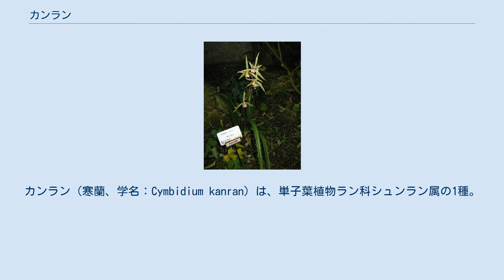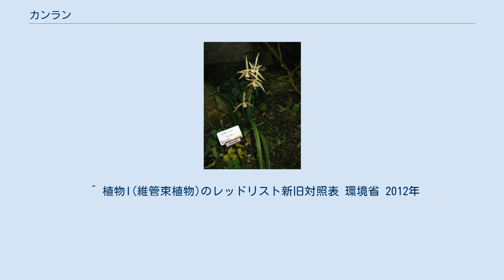カンラン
カンラン（寒蘭、学名：Cymbidium kanran）は、単子葉植物ラン科シュンラン属の1種。
本州南部以南の森林内に自生する。
東洋ランとして栽培され、野生個体はほとんど見られないほど減少している。
 地面に根を広げる、地生蘭である。
 日本産のランの中では大柄なもののひとつで、よく育ったものは草丈が1m位にまでなる。
茎は球形の偽球茎となる。
匍匐茎はなく、株立ちになる。
葉は細長く、やや堅く、上に向かって伸び、ゆるやかに曲がって、その先端はほぼ横を向く。
葉は深緑で、つやがあり、表面も縁も滑らかである。
根は太く、長い。
春蘭との葉の違いは、葉先のギザギザの存在より、葉を透かして見ると樋の左右にある平行に走る濃い筋が有るか無いかで判別できる。
 花は10月から1月頃までかけて咲く。
寒の時期に咲くためカンラン（寒蘭）と呼ぶ。
花茎は偽球茎の基部から伸びる。
花茎は細くて堅く、葉を抜き出る。
茎に沿って花を数輪～十数輪つける。
花弁は細長く、先がとがる。
外三弁はやや大きくて外に張り、内二弁はやや小柄。
花色は変化に富み、普通は緑色に赤っぽい筋やぼかしが入る。
赤っぽいものや黄色のものもある。
唇弁は小振りで、白～黄色みを帯び、普通は赤い小斑がある。
 花を鑑賞するために採取され、栽培される。
特に鑑賞価値を認められたものは東洋ランのひとつ、寒蘭の品種として認められる。
 本州の紀伊半島から南の四国、九州、琉球列島にかけて分布する。
北限では、静岡県大井川の島田市上流域、及び伊豆半島天城山でも確認されている。
ただし、現在では乱獲のため、自生を見ることはほとんどできない。
多くのラン科植物が乱獲の対象になっているが、特にカンランは山草ブーム以前から乱獲の対象になっていた。
これは、この種の分布域が狭く、個体数がもともと少ない上、栽培がやや難しいこともあって、よい品種には大変高い値がついて取引されたことにもよる。
 採集者の間ではよい品種の坪（出現地点における生息場所）の情報がやり取りされ、徹底的に採集がなされた。
採取の始まったころは、花の香りで蘭のありかを探したと伝えられるが、そのような状況はすぐになくなり、昭和30ー40年代には、すでに寒蘭採集は地面を透かして、長さ数cmの葉をつけた株を探す作業であった。
昭和の終わりころには地面にはいつくばって地表に姿を見せた葉先を探したとも言う。
さらにその後は、これという場所を決め、土を掘って篩にかけ、地下茎を探すこともあるようである。
最盛期には、高知県の有名産地で、地元小学生を総動員して、山麓から上に向けて耕して探したとの伝説があり、そのために山容が変わったとさえ言われる。
 現在、日本国内において花が咲いている株を野外で探すのは非常に難しい。
しかしごく最近、高知県、熊本県などで花付きの株の発見情報もあるが、このような個体が見つかることは希であり、絶滅しないのが不思議な状況と言える。
ただ、この類は、種子の発芽の後、菌根に頼って地下で過ごす期間が長く、発見しづらい点もある。
 一方で、ホルモン化して生き残っていた物が、植林の伐採などによる環境の改善で再び新芽が出てきて、新たな生息地として復活している場所も少しある。
 現在では野生からの新規供給が困難になっているため、新品種獲得を目的として種子からの人工繁殖も試みられるようになってきた。
 本種は発芽初期には、地中で共生菌（現在のところ同定されていないが、近縁種の事例から外生菌根菌（＝樹木の共生菌、人工培養が困難）の可能性が推測されている）から養分提供をうけて寄生生活をおくる。
そのため鉢などに播いて発芽に成功した報告は確認できない。
しかし人工交配により得られた種子を自生地に播く、いわゆる「山播き」をすれば実生苗が得られることが趣味家の間で経験的に知られている。
産地の異なる品種の種子が播かれることによって分布域が攪乱されることが危惧されるが、実生苗は播種者以外からも採取されてしまうので野生化する余地がなく、現実的な問題はおきていない。
（交配実生が野生採取個体として栽培流通している可能性はあるが、確認する手段がない） 実用的には得られた種子を無菌播種により培養して苗を得るほうが確実性がある。
生育が遅く、播種から開花まで10年以上を要することもあるため営利目的で行われることは稀だが、趣味的・実験的に播種される数量は少なくはないようだ。
（統計資料が存在しないため正確な数量は不明だが、全国的にかなりの数の人工増殖苗が販売流通している。...